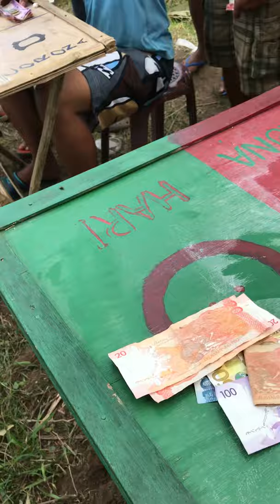Hantak sa Kansas